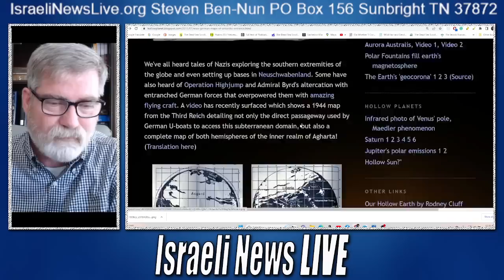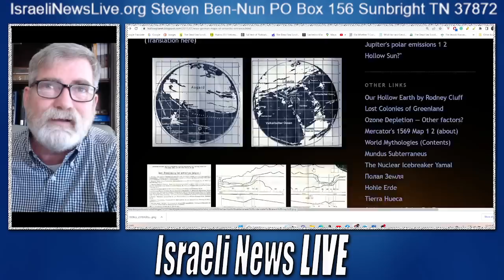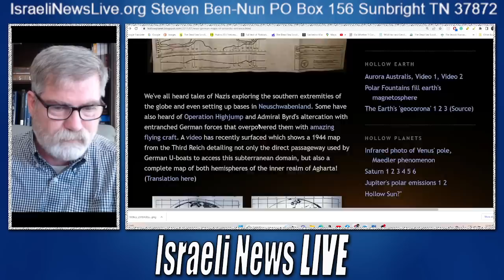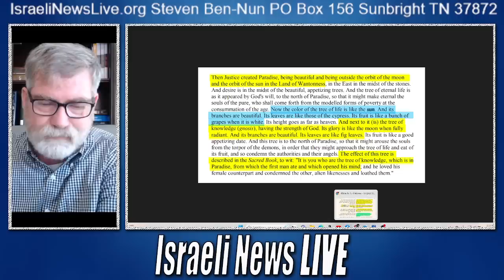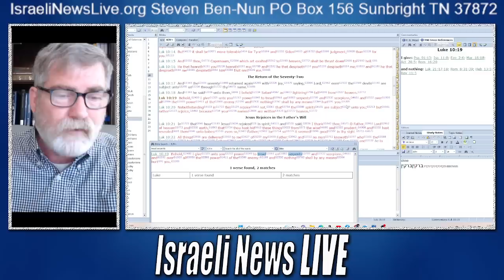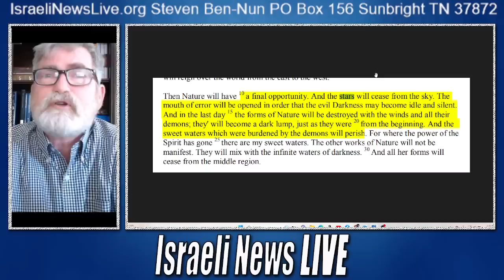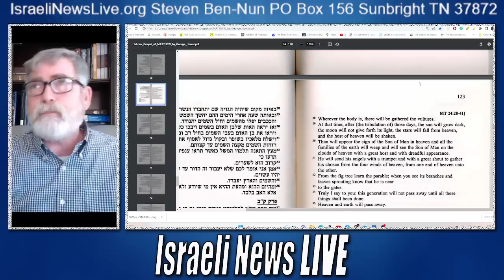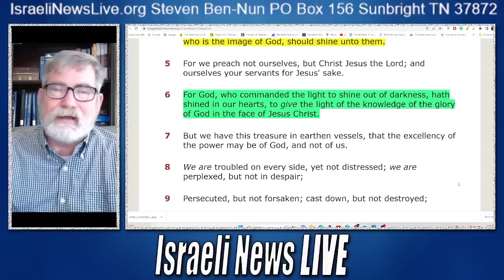What Really is the Firmament?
tackling the question on What Really is the Firmament? and the lights created on the first day compared to the light created on the fourth day. what does it all really mean?